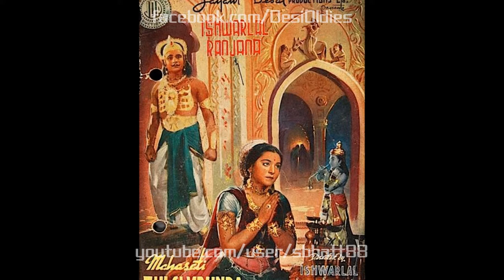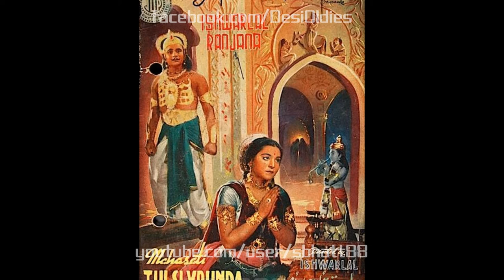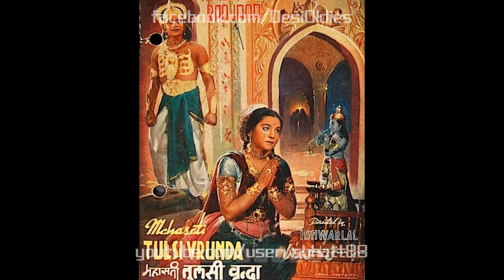Mahasati Tulsi Vrinda 1947: Aao aao shyaam aao shyaam murali ki taan (Saraswati Rane, G. M. Durrani)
NOTE: Thanks to Girdharilal Vishwakarma for correcting the female singer and lyricist

Image: Film poster

Title: Aao aao shyaam aao shyaam murali ki taan sunaao shyaam aao shyaam
Vocals: Saraswati Rane, G. M. Durrani
Film: MAHASATI TULSI VRINDA
Year: 1947
Lyrics: Ishwar Lal Kapoor
Country: British India